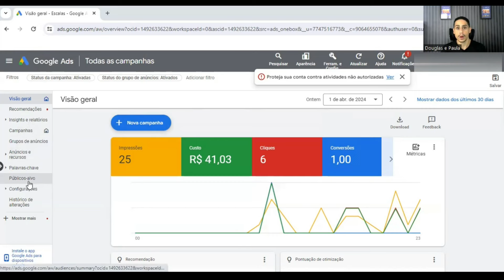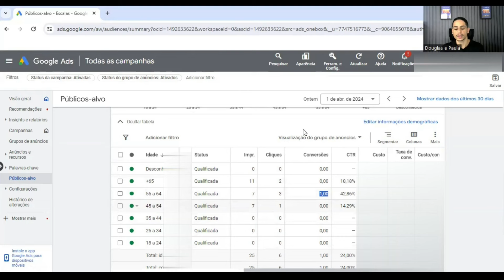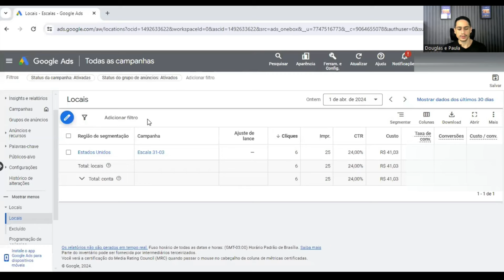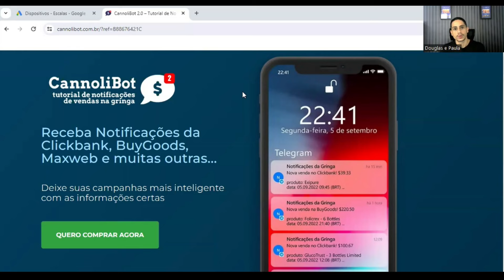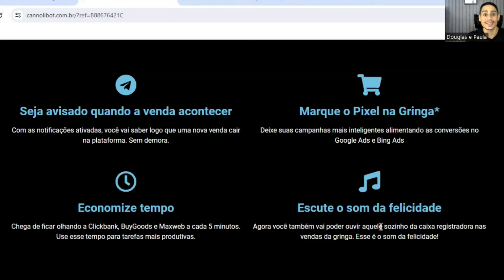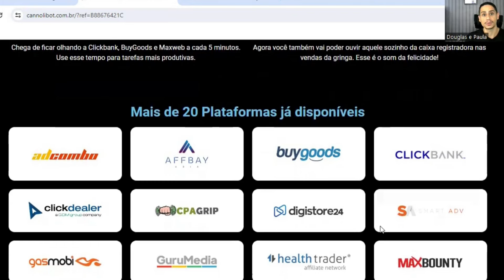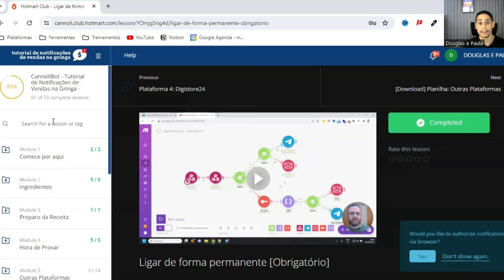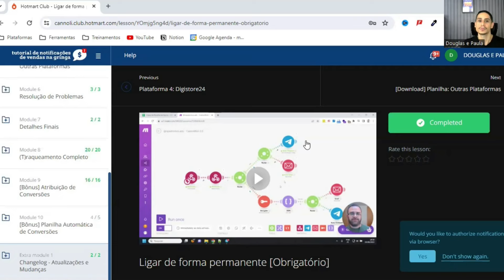[CANNOLI BOT] Aprenda como Rastrear Vendas na Gringa e Receber Notificação de Vendas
🤑 Aprenda a sair do ZERO à PRIMEIRA VENDA na GRINGA com o nosso treinamento FOCADO em iniciantes

Entre em contato com a nossa equipe para saber mais sobre nossos treinamentos

Fala, pessoal!

Neste vídeo eu detalho exatamente sobre o pixel na gringa, como marcar pixel na gringa utilizando um bot integrado a diversas plataformas da gringa.

Geralmente, os afiliados que acompanham o nosso canal tentam instalar o pixel no Google Ads com a plataforma de afiliado, porém, a comunicação do Google com plataformas externas não funcionam, por isso no vídeo de hoje você vai aprender como marcar venda na gringa utilizando o Cannoli Bot 2.0.

O Cannoli Bot te permite receber as notificação de vendas na gringa e também tre dá um traqueamento na gringa das suas conversões no Google Ads e também no Bing Ads.

E qual a importância de fazer o traqueamento na gringa e rastrear vendas na gringa? Para que sua campanha fique inteligente, armazenando informações importantes de quem comprou o produto que você está divulgando. Além disso, rastrear vendas na gringa com pixel te permite tomar decisões para que sua campanha performe melhor.

E com o Cannoli Bot você consegue instalar o Pixel na BuyGoods, Pixel na Clickbank e mais de 20 plataformas da gringa.

E nossos seguidores tem desconto para adquirir o Cannoli Bot 2.0 utilizando o Cupom: DEPOISDACLT10 e o link para desconto é esse: ✅CannoliBot 2.0

Espero que o vídeo esclareça todas as suas dúvidas sobre conversões Cannoli Bot e a importantância de otimizar a sua campanha com o Pixel na Gringa.
Se ficar com alguma dúvida sobre rastrear vendas na gringa, deixe seu comentário ou se preferir pode enviar sua dúvida diretamente para nosso instagram @_depoisdaclt

Até mais e boas vendas!